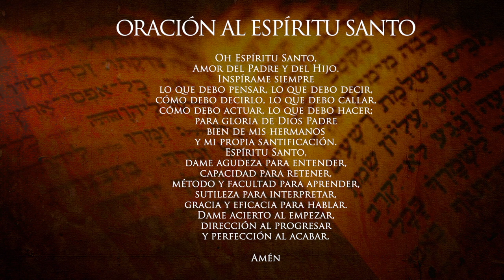¿10 o 12 mandamientos? Preguntas y respuestas de la Biblia. Tema 24 Curso Bíblico Temático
Preguntas y respuestas de la Biblia. ¿10 o 12 mandamientos? con el sacerdote de la Arquidiócesis de Manizales Padre Edwin Andrés Prías, Teólogo Bíblico de la Universidad Gregoriana de Roma. LA PALABRA: un nuevo acercamiento a los textos bíblicos.

CURSO BÍBLICO TEMÁTICO: TEMA 24 ¿10 o 12 mandamientos? Todos los miércoles a través del canal de YouTube de la Arquidiócesis de Manizales.

¿10 o 12 mandamientos? curso biblico, preguntas y respuestas de la biblia, curso bíblico temático, formación bíblica, discípulo amado, ¿10 o 12 mandamientos?